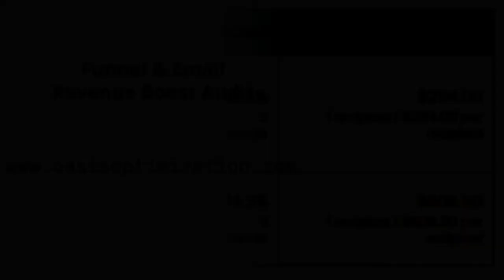How To Adopt A.I. Tools Into Your Business Content Workflow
There are a lot of good A.I.-powered tools out there that you could use in your business. But the first question you need to ask yourself is: do you need them?

If the answer is yes, then you've come to the right place!

In this video, we'll talk about how to use A.I. tools (we'll be talking mostly about content-generator tools), get the best out of them, and how to determine if they really made an impact on your business.

If you need help with your email marketing, automation, sales funnels, head over